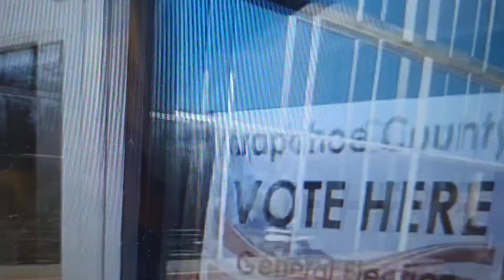Frauditors Harass Voters